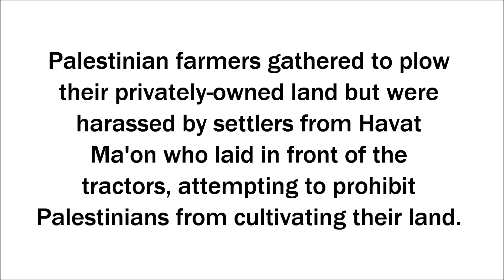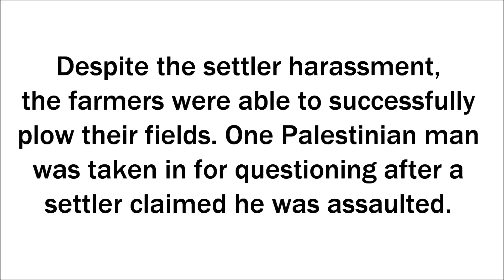Israeli settlers lay in front of tractors, attempt to prohibit Palestinian agricultural work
Press release here:
Photos here:

At-Tuwani, South Hebron Hills, West Bank -- On Saturday, 22nd of January, Palestinian farmers successfully plowed fields in Khoruba valley, despite heavy harassment by settlers from the nearby  settlement of Ma'on.

In the early morning, about twenty farmers from At-Tuwani started sowing seed and plowing fields in Khoruba valley, southeast from At-Tuwani. Soon thereafter, five settlers arrived from nearby Havat Ma'on outpost and positioned themselves in front of the tractors, in an attempt to prevent the farmers from completing their work.